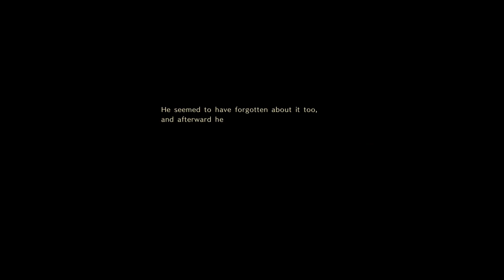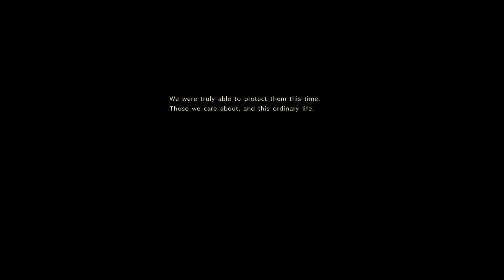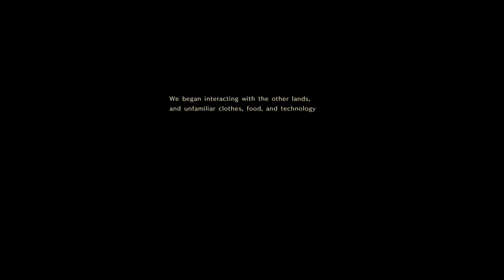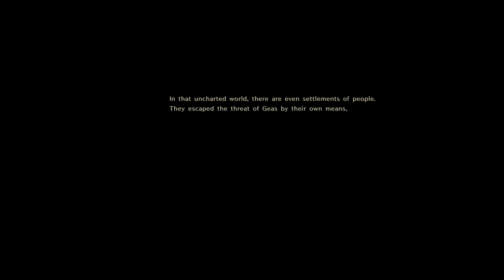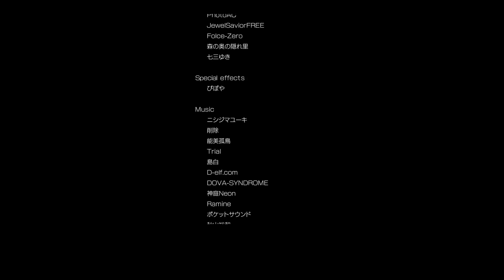lets play Astlibra Revision Part 76